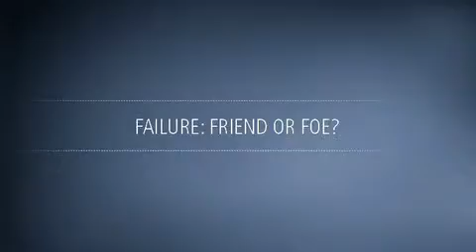Acton Hero Lee Walker